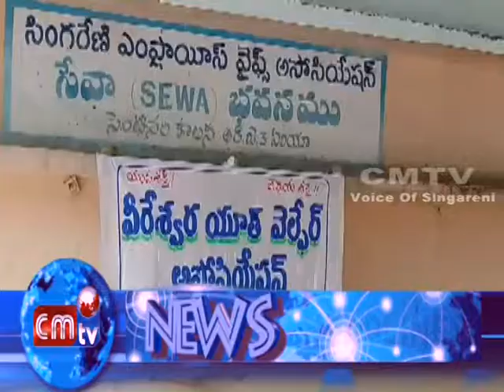CMTV NEWS (11/01/2018)